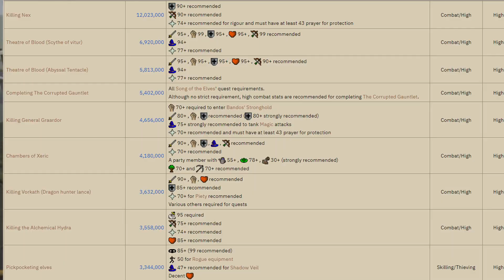Is Vorkath Still The BEST Money in OSRS?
This is a video of my killing vorkath for 3 hours for money making, I used the melee dragon hunter lance method without woox walk. vorkath is a osrs oldschool runescape boss available to fight after completing the dragon slayer 2 quest.

I plan on making more guides and content in the future.
loot from vorkath 3 hours of vorkath osrs
I went to one of the Best OSRS money makers

Some of the channels that inspired me to start / that I watch frequently and recommend you check out!